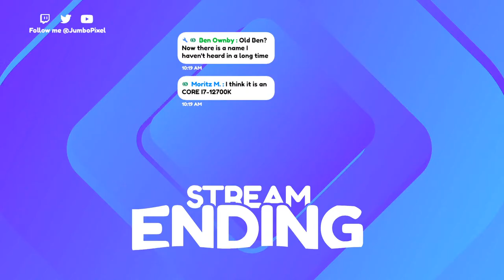🔴 This FANCY New GAMEMODE - Hundred Years' War in HUMANKIND!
In its 1 year anniversary update, Humankind introduced a new scenario - the Hundred Years' War scenario pitting the English against the French in the late Middle Ages. I've also kindly been invited by Amplitude Studios and the awesome Humankind team to compete for a very fancy new intel processor! We just have to win faster than 9 other creators. Today though, I'm checking out Humankind's new historical scenario for the first time! Call it a practice run!

T: 🔴 This FANCY New GAMEMODE - Hundred Years' War in HUMANKIND!
SOCIAL LINKS :D